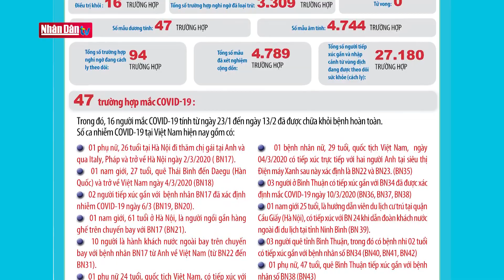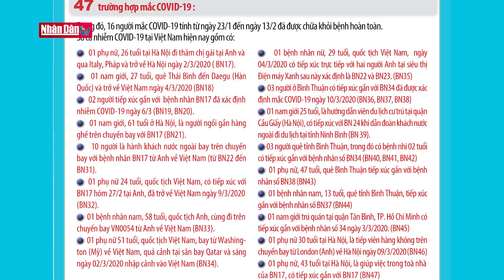Việt Nam ghi nhận bệnh nhân COVID-19 thứ 47, là giúp việc trong tòa nhà của bệnh nhân số 17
Việt Nam ghi nhận bệnh nhân COVID-19 thứ 47, là giúp việc trong tòa nhà của bệnh nhân số 17 | Truyền Hình Nhân Dân
1. Dự Báo Thời Tiết Hôm Nay